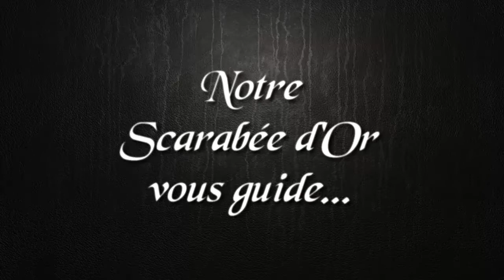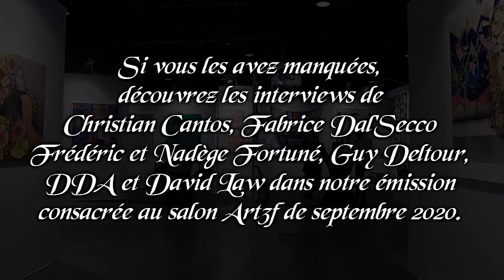Salon Art3f - Luxembourg - 18.09.2020 - Diaporama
Comme à l’accoutumée, suite à notre dernière émission, voici notre diaporama.
Pendant que nous interviewions tous nos artistes, notre Scarabée d'Or s'est promené et a shooté une grande partie du salon.
Voici le résultat.